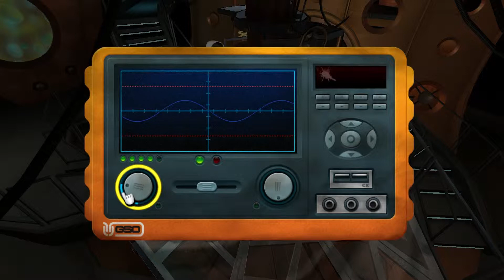Doctor Who Adventure Games Ep. 9 - Doctors Drawing Room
Join the Doctor as his companion in an out-of-this-world adventure through time and space. You will need all your wits and courage to outsmart and defeat some of the Doctors' most storied enemies like the Daleks, Cybermen, and the Vashta Nerada. Explore the universe, and even see the inner workings of the TARDIS!